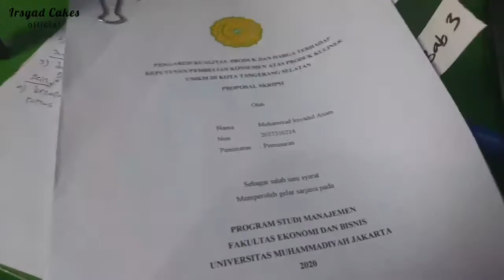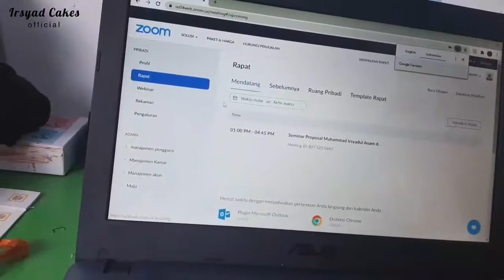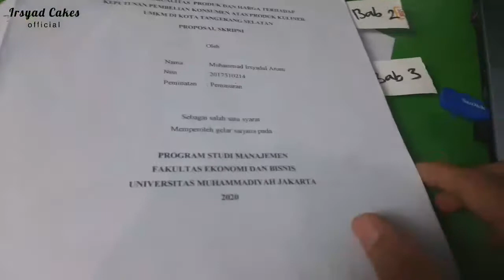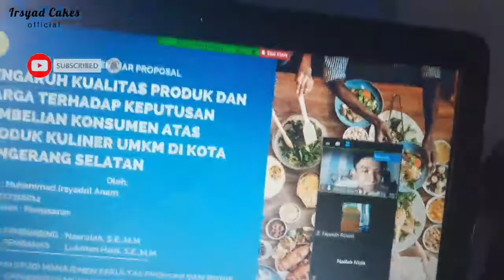Vlog!!Seminar Proposal Online🙃Akhirnya....